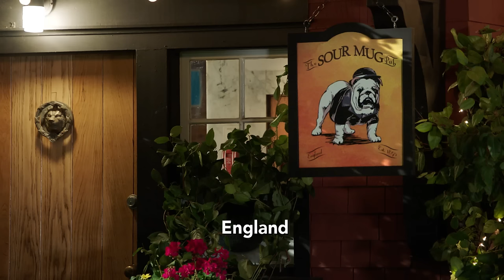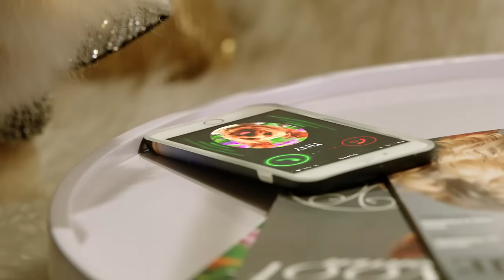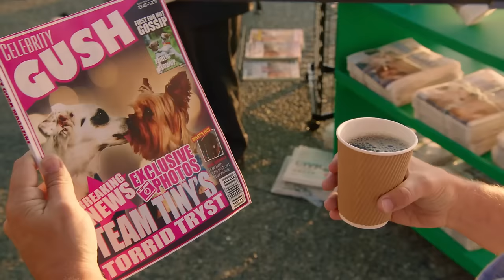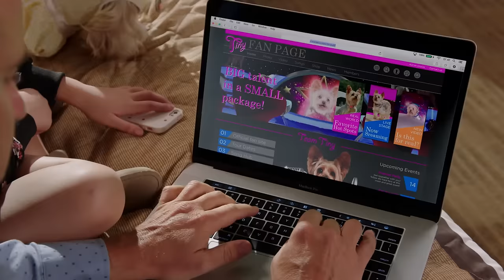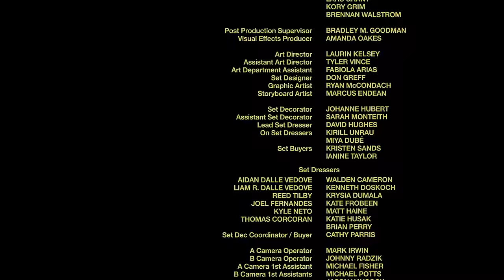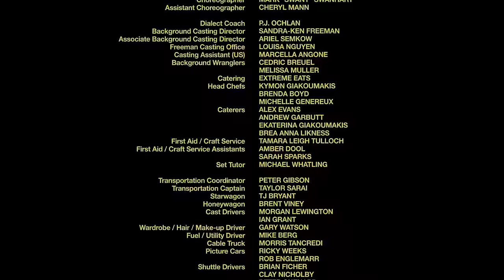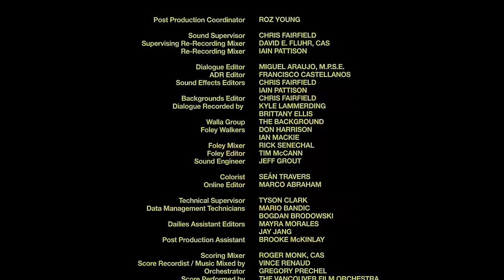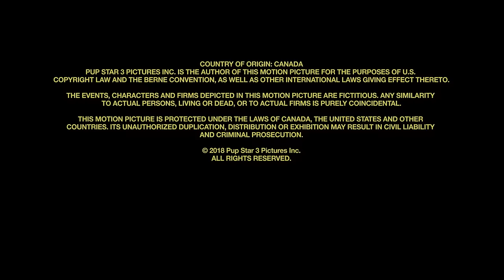PUP STAR: WORLD TOUR - Official Movie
Pup Star is back, and bigger than ever as the hit singing pup competition goes global! After achieving international stardom, Tiny the adorable Yorkie joins the inaugural Pup Star World Tour as a celebrity judge. As they travel the world, each judge chooses their favorite contestant to compete for the new title of global pup star champion.